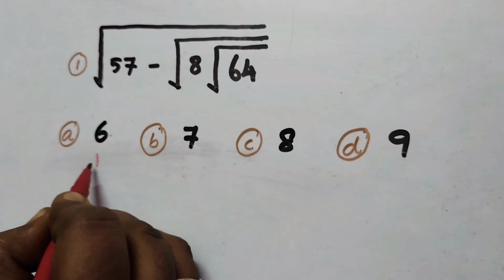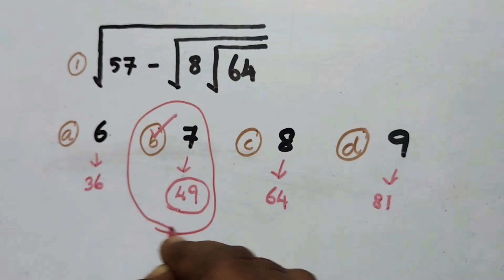Simplification problem square root problem tnpsc group4 tet mathpirates by sangavi.